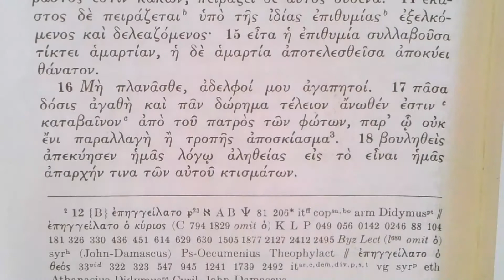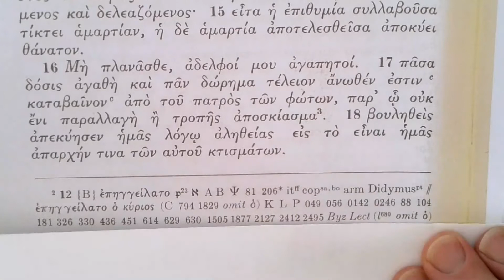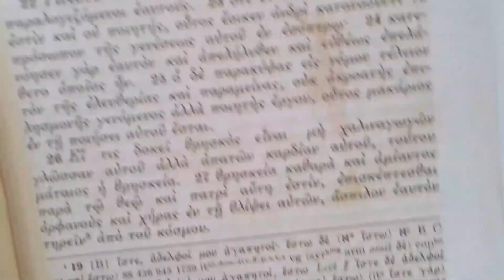Reading the Greek New Testament: James Chapter 1:16-25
This is the next video is the series of reading through the epistle of James.This set of videos is designed for those with at least one year of NT Greek language. The purpose of the videos is simply to go through slowly translating the Greek and explaining some of the forms and idioms.